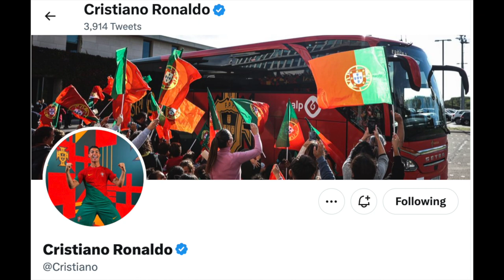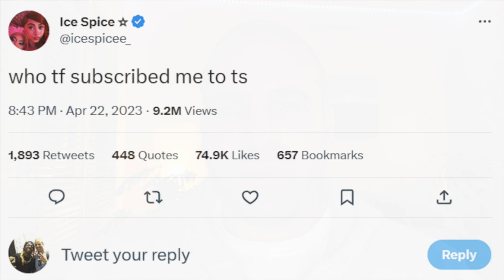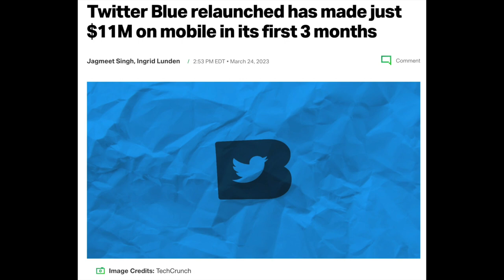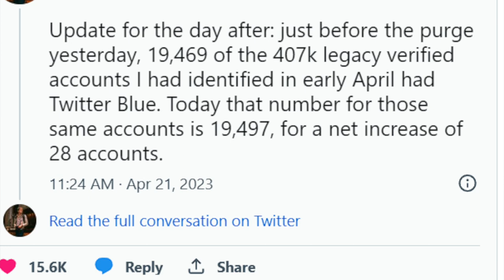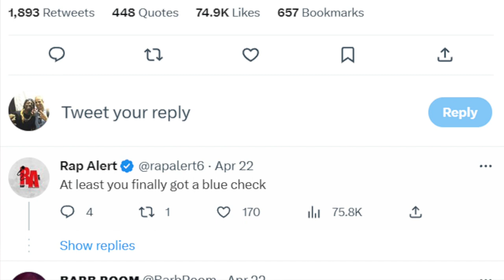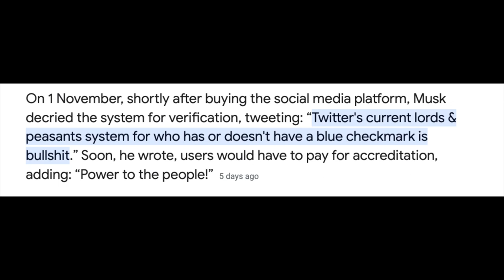The Twitter Verified Purge Went So Bad, Musk Secretly Gave It Away For Free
ElonMusk's removal of legacy blue verification badges last week was met with a giant shoulder shrug from just about everyone. Athletes, celebrities, and users generally did not bite on the need to restore their blue check after the decision was made to remove them. Needless to say, Musk and his team at Twitter significantly overvalued how much value people put into their blue check marks and the service itself.

Even if the monthly price for the blue tick did not cost more than your standard latte, a subscription to a streaming service, and is cheaper than YouTubePremium, the low price did not entice many people to jump on board for access to longer tweets, an edit feature, and increased visibility, amongst a few other features. In fact, according to Travis Brown, who keeps track of verified accounts, Twitter Blue only gained a net 28 subscribers from previous legacy accounts as of a few days ago.

Of course, this number can increase, but Musk did not want to wait for that. Instead, he started giving out Twitter Blue, for free, to every user with over 1 million followers, seemingly to try a “FOMO” approach. I mean, he doesn’t respond to the press anymore, so who knows the actual reason? Spice even sent out a tweet making it clear that she did not pay for this service. As I noted previously, many Twitter users frown upon people “paying for Twitter,” and users who do regularly get humiliated on the platform.

Hi, it is nice to meet you! I love entertainment, music, film, and news. I have 10 years of experience in providing full-service social media management and digital marketing services that cater to brands in the digital space.

I specialize in:

💠Account growth and management
💠Paid social ads across on Facebook, Instagram, TikTok, YouTube, Spotify, and Twitter
💠Google Search and Display Ads
💠Engagement ads
💠eCommerce and driving online sales
💠Creative content consulting
💠Content creation
💠Video and photo editing
💠Website building and SEO
💠Copywriting
💠Top-to-bottom project planning

Some of my clients have included artists and businesses in music, fashion, books, film, entertainment networks, and food & beverage. Some people and companies I have worked with include Lil Wayne, Young Money Entertainment, Nicki Minaj, Cash Money/Republic Records, Utopia Distribution, 300 Entertainment, and more. I have also worked with various independent artists on project rollouts such as music videos, single releases, and album releases.

Over the past 10 years, I have garnered over 60 million social media fan and managed communities with over 150 million followers. I also have managed over $3 million in marketing spending and delivered over $10 million in online revenue. I have also worked alongside brands to help launch products such as Tidal, Spotify, EA Sports, Ethika, SUPRA, Sprayground, Samsung, Roc Nation, Penguin Books, Sovereign Brands, and more.